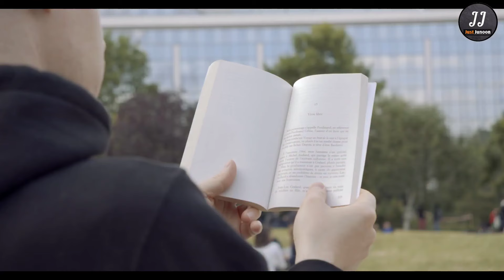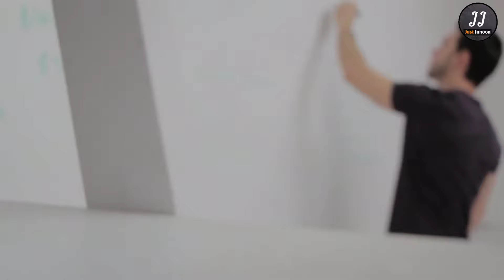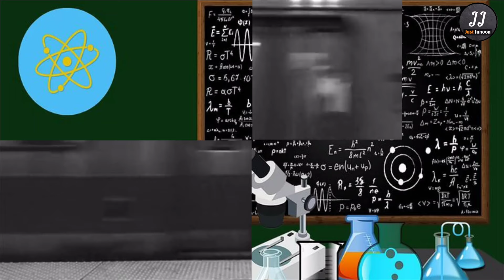Thomas Alva Edison Biography - in hindi | Thomas Alva Edison( life story) | Motivation Story | JJ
Hello energetic people! how are you? ?
hope you all are well. in this video we will see a beautiful story_of_Thomas_Alva_Edison who was the great scientist of the world.

अमेरिका के महान अविष्कारक और व्यवसायी थॉमस एडिसन का पूरा नाम थॉमस ऐल्वा एडिसन (Thomas Alva Edison)  था। थॉमस एडिसन ने विधुत बल्ब, फोनोग्राफ जैसे अनेको चीजो की खोज की है।
Biography of Thomas Alva Edison
Life Journey of Thomas Alva Edison
Struggle of Thomas Alva Edison
Thomas Alva Edison life story

keywords-

Desclaimer-